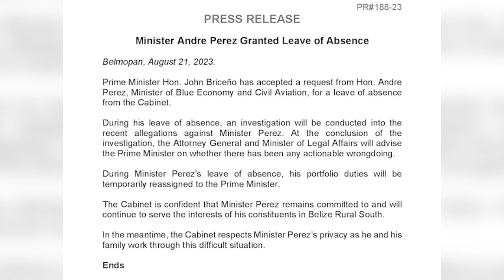Andre Perez Remains Without Ministerial Assignment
Belize Rural South Area Representative, Andre Perez, remains without a ministerial portfolio. It’s been almost three months since news broke that he was being accused of sexual misconduct by attorney, Wendy Auxillou. After we broke the story, a release from the government informed the country that Perez was granted a leave of absence while an investigation was conducted into the allegations. We point out that Perez rejects all allegations of sexual misconduct. He says the relationship was consensual and alleges that Auxillou began demanding certain things from him. And as we said, it’s been close to three months, and there has been no word as to where the investigation is until today. Minister Dolores Balderamos-Garcia was asked about it, and she told reporters that she doesn’t believe that there is any more investigation that can be done.